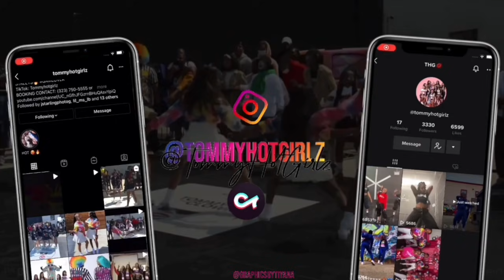I'm Really Finna Clean U❗️DO U HEAR ME⁉️ I FOLLOW @TOMMYHOTGIRLZ ON INSTAGRAM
These T-Squad Boyz Betta Stop Coming For The HotGirlz! N'VY VS KIDD... WHO WON⁉️ Comment NOW!